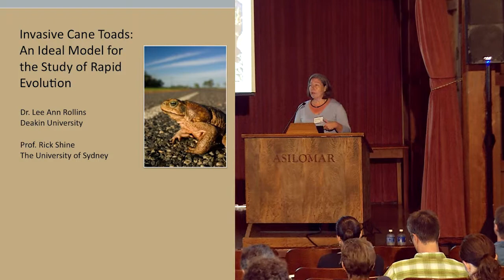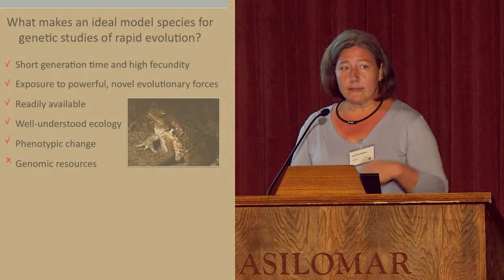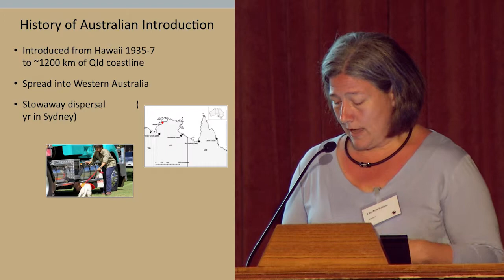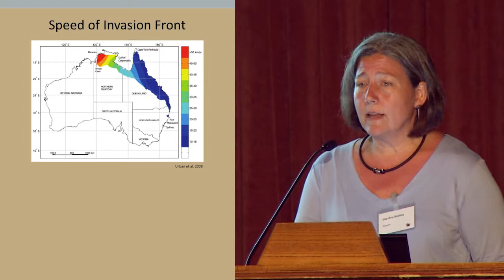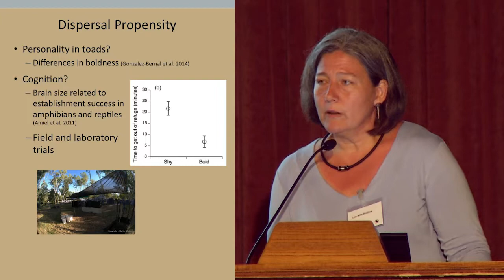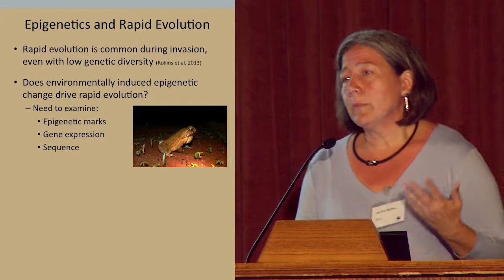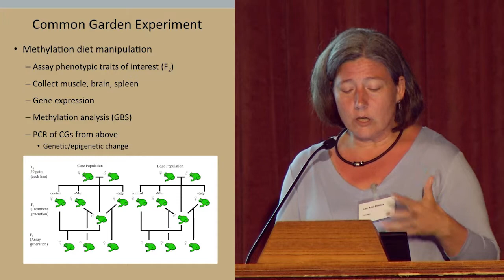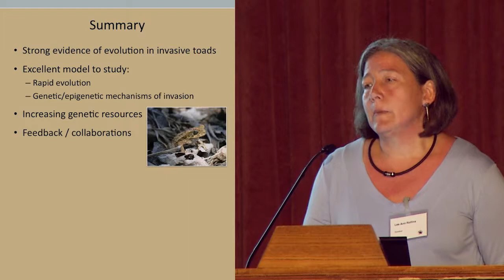2. Lee Ann Rollins: Invasive cane toads: an ideal model for the study of rapid evolution